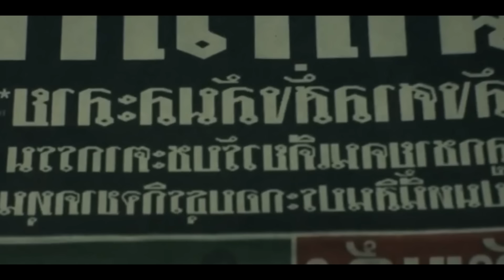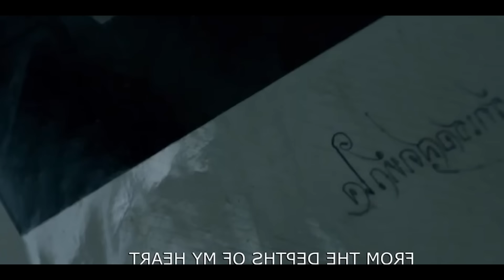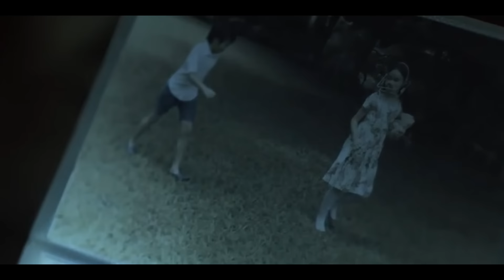My Favourite THAI Horror : Real Curse DEMONIC GATE - Underrated Thai Horror Movie Explained In Hindi